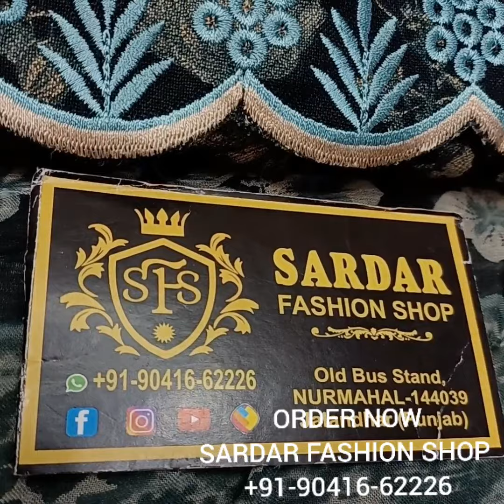Best WINTER COLLECTION 2022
VERY BEAUTIFUL ALLOVER SUITS IN ALPINE FABRIC WITH BEAUTIFUL CUTWORK GHERA EMBROIDERY AND BEAUTIFUL PRINTED PURE DUPPATA AT LOWEST MARKET PRICE EVER